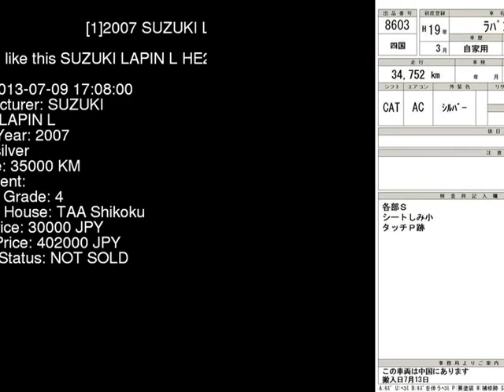2007 SUZUKI LAPIN L HE21S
the Authority on JDMs since 2007!  . Details on this car from auction in Japan